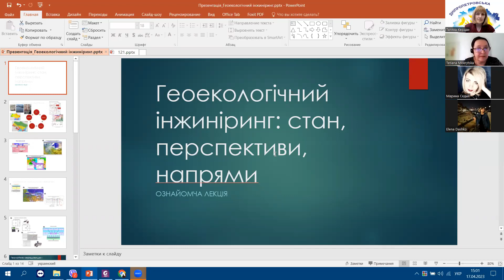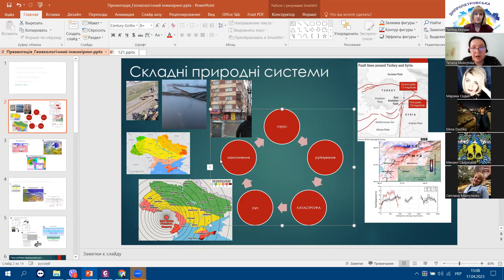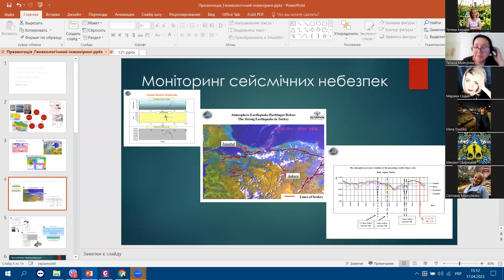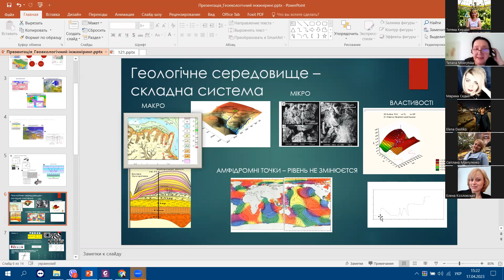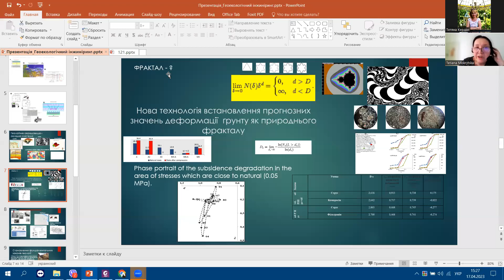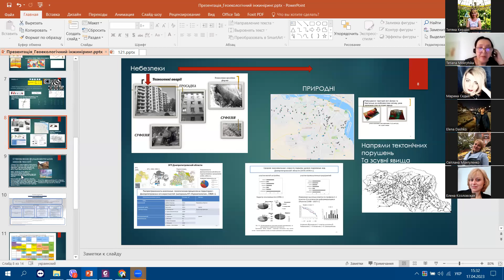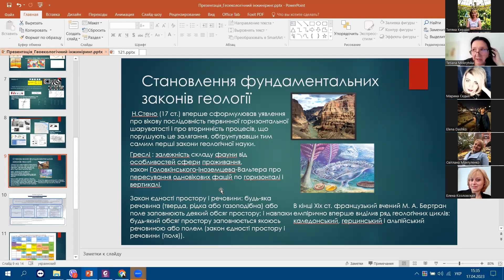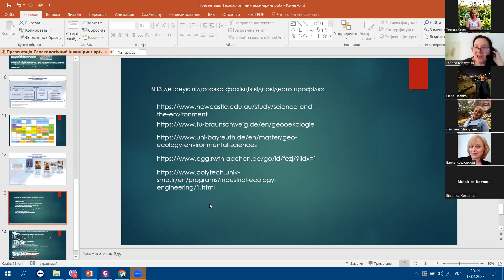«Геоекологічний інжиніринг: стан, перспективи, напрямки»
Спікер: Мокрицька Тетяна Петрівна, доктор геологічних наук, професор кафедри географії Дніпровського національного університету імені Олеся Гончара.
Про що?
Під час лекції ви дізнаєтеся про: складні природні системи, зміни парадигми в науках про Землю, геоекологічні проблеми та шляхи їх вирішення, геоекологічний інжиніринг та перспективи його розвитку в Україні.